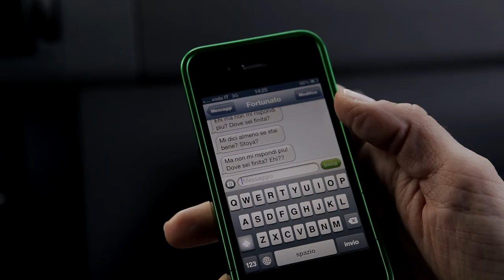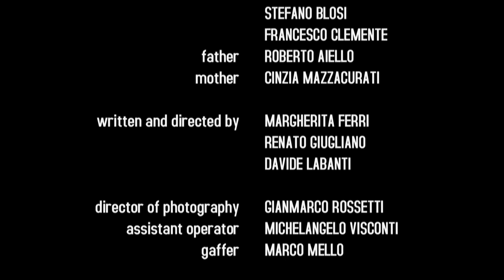Status | Are You Series? | Il vincitore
"Status", il vincitore di "Are You Series?", è una serie scritta e diretta da Renato Giugliano, Davide Labanti e Margherita Ferri. Ispirata ai racconti dei volontari di CEFA Onlus, storica Ong di Bologna, la serie narra le avventure di Fortunato, un giovane scapestrato che, per amore, lascia la carriera di spacciatore per tentare di diventare il cooperante perfetto di una missione in Albania.

A web series created by
*MARGHERITA FERRI
*RENATO GIUGLIANO
*DAVIDE LABANTI

produced by
*PANICO FILM

with
Fortunato aka "Soccia"*EDOARDO LOMAZZI
Stoya*ELEONORA GIOVANARDI
Francesco Maria*FILIPPO PAGOTTO
Giorgio*MARCO MANFREDI
Rozzo*ALESSANDRO LOMBARDINI
Smilzo*PIERGIUSEPPE FRANCIONE
professors*STEFANIA DELIA CARNEVALI
*ALFONSO IOVINE
*STEFANO BLOSI
*FRANCESCO CLEMENTE
father*ROBERTO AIELLO
mother*CINZIA MAZZACURATI

*MARGHERITA FERRI
*RENATO GIUGLIANO
*DAVIDE LABANTI

director of photography*GIANMARCO ROSSETTI
assistant operator
*MICHELANGELO VISCONTI
gaffer
*MARCO MELLO

unit manager
*ELISA DELOGU
*ANNA SCANDOLA

2nd assistant director
*RAJI COLZANI
*JACOPO DALLARMI
*ANTONIO RAPA

costume designer
*VALENTINA ZIZOLA
make up & special
FX*FRANCESCA PIANI

picture editor
*RENATO GIUGLIANO
color correction
*GIANMARCO ROSSETTI

archive footage*RENATO GIUGLIANO

sound recordist
*ALESSANDRO GAFFURI
sound designer
*GIOVANNI FREZZA

music*K.U.R.
*SPACCAILSILENZIO!
*ZVJERSKA ZAJEDNICA SIHRIRANO

camera & lenses*MAX MAN
*BARBARA DI MICCO
camera equipment*MICHELANGELO VISCONTI
lightning equipment*MARCO MELLO

The production would like to thank:

CEFA Onlus

ALMA MATER STUDIORUM - University of Bologna

Centro Sociale Giorgio Costa - Bologna

Barazzo Live

SEIPERDUE Produzioni
ZOO Bologna

Bologna Film Commission

and all those who helped us making this pilote:

Niccolò Manzolini, Nicola Pittarello, Scarlett Johannsen
Paolo "Sbrango" Marzoni, Roberto Pizzi, Giusi Santoro,
Kinodromo, Andrea Tolomelli, Alice Fanti,
senator Giovanni Bersani